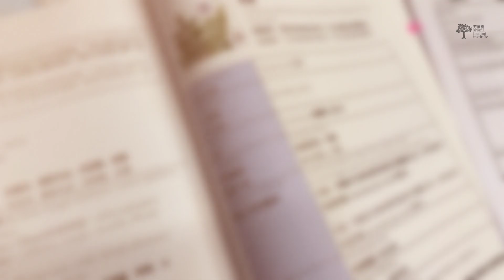Reimagined IFA Carer